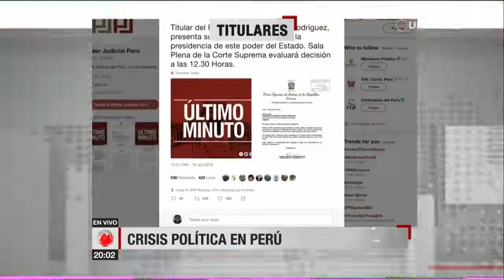Información y noticias que a usted le interesa, titulares en Telepaís Santa Cruz